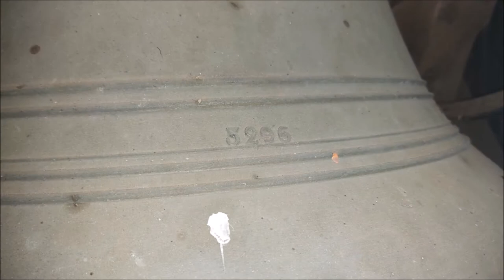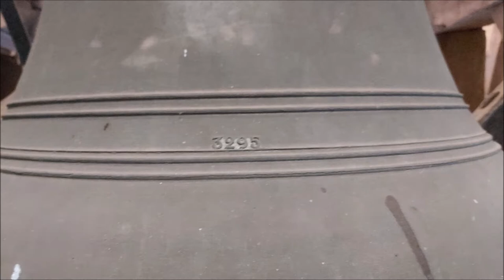Vilsteren, kerkklokken Sint Willibrorduskerk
250) De kerkklokken van de Sint Willibrorduskerk te Vilsteren!

0:00 Droneshots & uurslag
1:11 Kerkklok 3 - luiden 1:24
2:47 Kerkklok 2 - luiden 2:57
4:22 Kerkklok 1 - luiden 4:32
6:38 Volgelui

In Vilsteren staat een rooms-katholieke parochiekerk gewijd aan de Heilige Willibrordus. De kerk is gebouwd in 1897. De familie Cremers van het landgoed bood een nieuwe kerk aan, nadat de op 15 april 1855 tot parochiekerk verheven kerk uit 1820 (met een dak van stro) niet solide meer was. De Sint Willibrorduskerk werd gebouwd tussen 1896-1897. De door architect J.W. Boerbooms ontworpen kerk is een neogotische pseudobasiliek met 40 meter hoge toren. Het is een goed voorbeeld van Boerbooms' op de Nederrijnse gotiek geïnspireerde stijl. De kerk bevat schitterende gebrandschilderde ramen boven het hoofdaltaar. Deze zijn geschonken door de familie Cremers en zijn in 1910 gemaakt door atelier Ledner uit München. De andere vensters zijn in 1935 vervaardigd door Lou Asperlagh. Hij heeft ook de wanden voorzien van een kruiswegstatie. Aan de zuidkant is ter hoogte van het altaar de Cremerskapel aan de kerk gebouwd. Hier had de familie Cremers zijn eigen zitplaatsen.

Er is in deze kerk en vermoedelijk ook in die van 1855 een klok geweest, welke in 1770 werd gegoten door Pieter Seest. Mogelijk dat deze klok in eerste instantie heeft gediend Huis Vilsteren. De klok woog ongeveer 40 kg. Zij kreeg functie van alarmklok in de Tweede Wereldoorlog en in 1948 wordt zij nog vermeld. Mogelijk is de klok na 1961, toen drie nieuwe klokken werd aangeschaft, geschonken aan de missie in Congo, zoals dat ook met de kruisweg gebeurde. In elk geval is zij niet meer achterhaald.Ook wordt er nog gesproken over een klok van 196 kg met een diameter van 67 cm. Deze is afgevoerd naar Hamburg om niet meer terug te keren.

Thanks zijn er drie klokken aanwezig in de kerk. Ze bevinden zich in de veertig meter hoge toren, boven de uurwerkzolder. Het uurwerk wordt nog wekelijks door de koster opgewonden en het onderhoud daarvan alsmede van de klokken ligt in zijn handen. De klokken hebben geen kronen en op de luidassen staan forse gewichten. De luidassen daarentegen zijn zeer licht gekrukt en dat zorgt alsnog voor een tamelijk acceptabel luidtempo. Daarbij luiden de klokken hoog op en zijn ze rijk in klank, wat een enorme dynamiek met zich meebrengt.

De klokken zijn als volgt opgehangen: evenwijdig met de oostwand van de toren de grootste aan de zuidzijde en daarnaast de middelste aan de noordzijde. De kleinste hangt boven de middelste klok, iets ten noorden. Ze worden elektrisch geluid middels motoren welke op de uurwerkzolder staan opgesteld. Vermoedelijk heeft het thans overcomplete luidwiel op de klokkenzolder gediend voor het luiden van de klok uit 1897. Het overcomplete luidwiel op de uurwerkzolder is vermoedelijk gebruikt voor de Seest-klok.

→ Kerkklok 1: Petit en Fritsen, 1961, 815 mm, 333 kg, b1

WILLIBRORDUS,
PATRONUS PAROECIAE.
A.D. 1961.

→ Kerkklok 2: Petit en Fritsen, 1961, 725 mm, 238 kg, cis2

MARIA.
MATER DOMINI NOSTRI JESU CHRISTI.
A.D. 1961.

→ Kerkklok 3: Petit en Fritsen, 1961, 650 mm, 169 kg, dis2

THEODORUS.
PASTOR PAROECIAE VILSTEREN.
A.D. 1961.

PETIT ET FRITSEN MEFUDERUNT.      3697

Met dank aan de heer Klein Koerkamp!